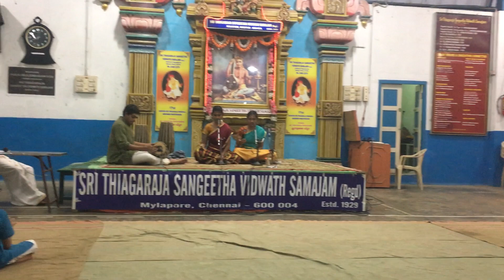SS32 RAAJUVEDALA in THODI by THYAGARAJAR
RAAJUVEDALA in  THODI by THYAGARAJAR